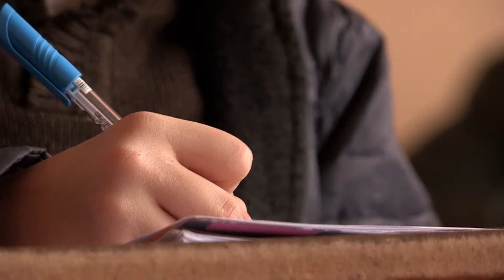QSD'ê ji bo parastina dibistanan ji bikaranîna leşkerî bi Rêxistina Têkoşîna ji bo Mirovahiyê re hev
Bi tensîq û hevkariya bi rêxistina Tekoşîna Ji Bo Mirovahiyê re, û di çarçoveya plana kar a ku hatiye îmzekirin bi Netewên Yekbûyî re di Hezîrana 2019'an de ji bo qedexekirina bikaranîna zarokan di nakokiyên çekdarî de, û li ser bingehê biryara Fermandariya Giştî ya Hêzên Sûriya Demokratîk  a ku di çarçoveya plana kar a ku hatiye îmzekirin de bi Netewên Yekbûyî re, Hêzên Sûriya Demokratîk fermanek leşkerî ji bo parastina dibistanan ji karanîna leşkerî di Tîrmeha 2020'an de derxist.